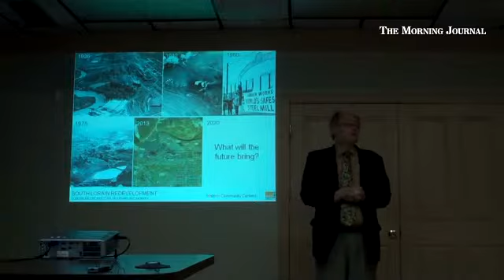Don Lenz of Lenz Planning talks about the vision of Southside Gardens. 2/3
By: Rick Payerchin - Rick Payerchin covers Lorain City Hall, business and anything interesting in Lorain, Ohio.